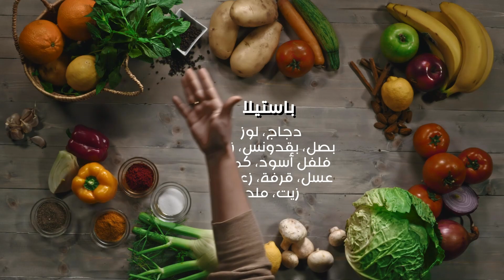باسطيلا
تقدم لكم وصفة اليوم : "باسطيلا", ترقّبونا كل يوم  لإكتشاف المزيد من الوصفات.